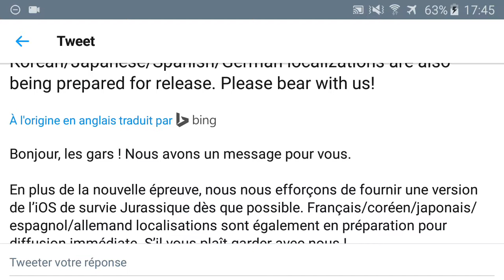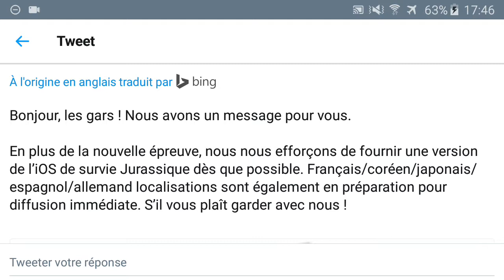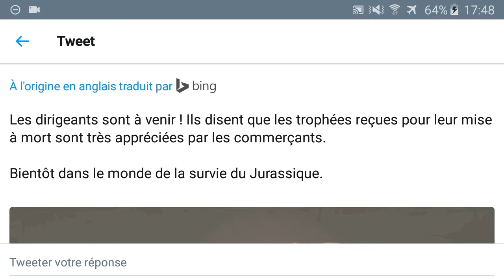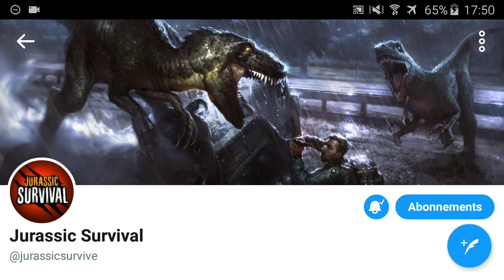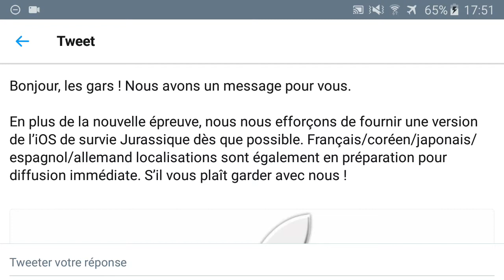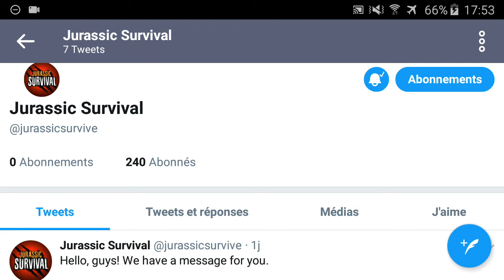JURASSIC SURVIVAL #6 EN FRANÇAIS ET SÛRE IOS D'ICI PEUX!!! [FR] (TWITTER OFFICIEL)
Peace.